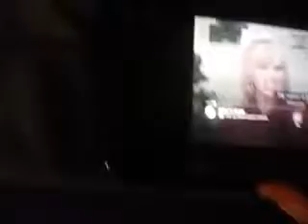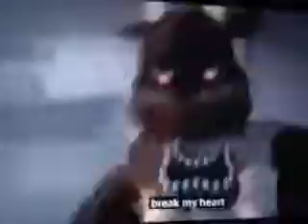Reaction Vid of break my mind